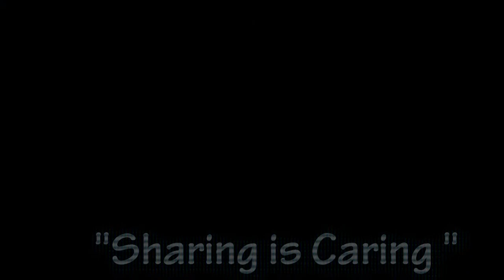Fat Bastard Eats a HEART!! 11-28-2011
My Blue Catfish got himself a treat tonight. Some Chicken liver and the Heart! Nom Nom Nom'